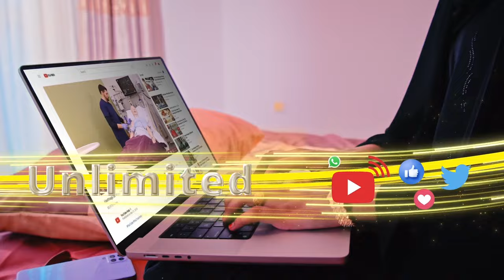"Xasan Sheekow, Nukliyeer Bam oo aad nagu soo rido mooyaane waxkale waxba naga qaadimaayaan......."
"Xasan Sheekow, Nukliyeer Bam  oo aad nagu soo rido mooyaane waxkale waxba naga qaadimaayaan. Odey Xamar joogana hadalkiisu waxba ka soo qaad ma leh" Xil Guruuje.